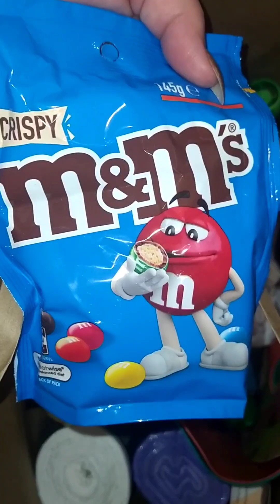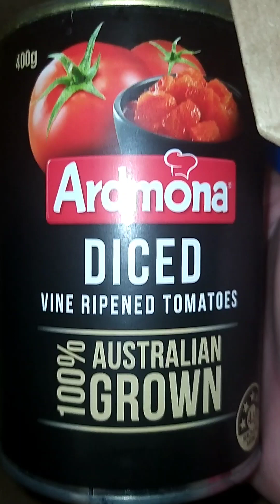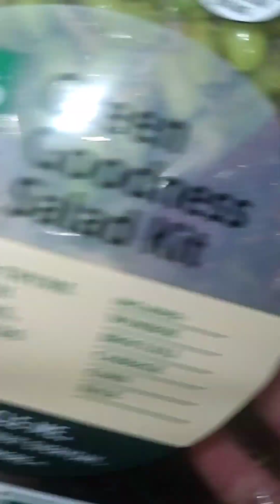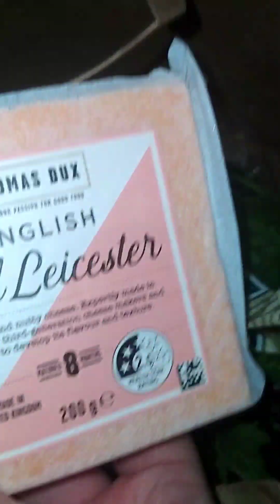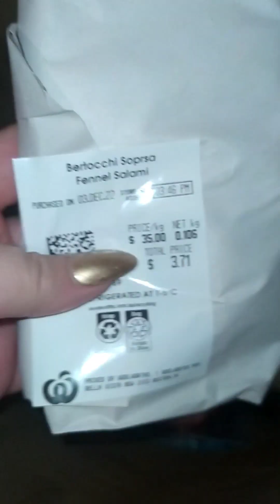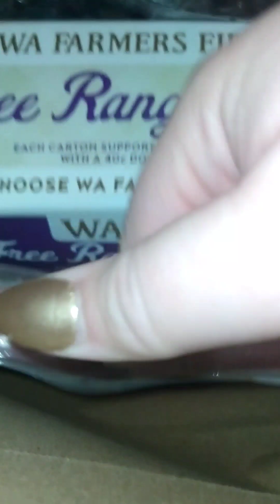What's in my bag?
WIMB What's in my bag? Grocery haul from 2supermarkets.

Facebook.com/wezzys3ntre
Tiktok.com/wezzys3ntre
Instagram.com/wezzys3ntre